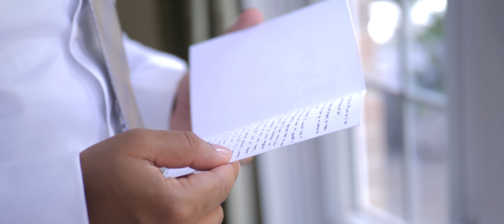Universal Event Space Wedding // Farah + Page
Farah and Page's first date was actually at a tattoo shop. Farah was supposed to go with a friend but they cancelled on her so Page joined her and the rest is history. This wedding was 2 days, the first day being a traditional ceremony and the second a catholic ceremony.

Our goal is to deliver a wedding film that is personal and reflective of your story. The end goal is to give you a film that you can show to your future family for generations that they can watch and understand how you came together.